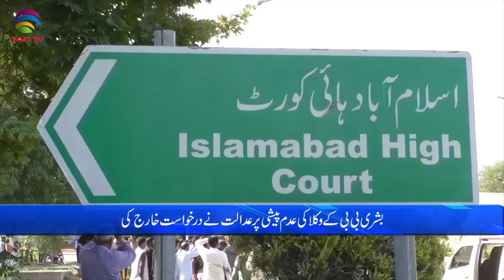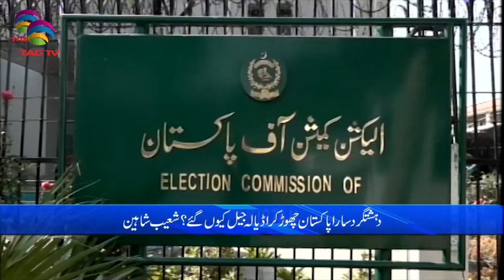Pakistan News Bulletin with Nimra Kanwal - APRIL 16, 2024